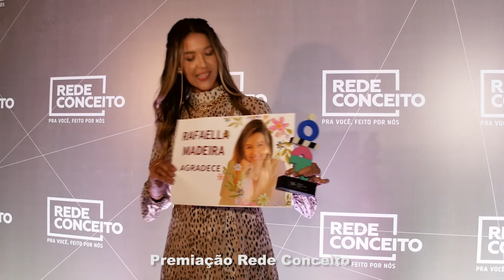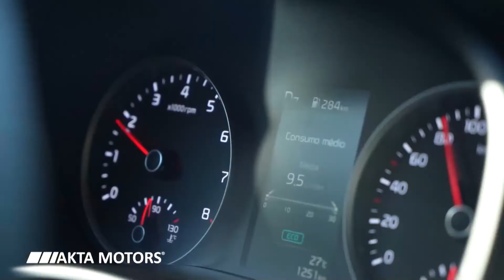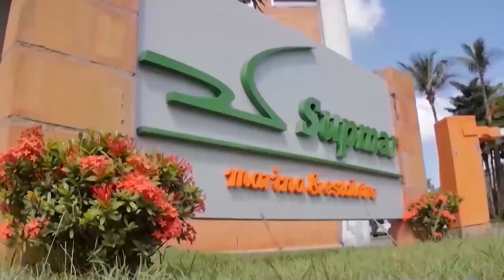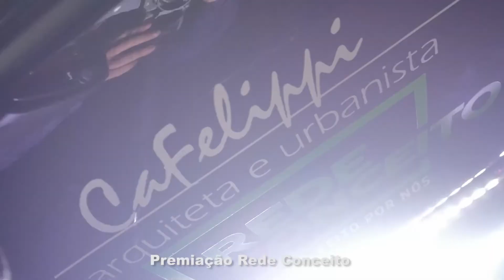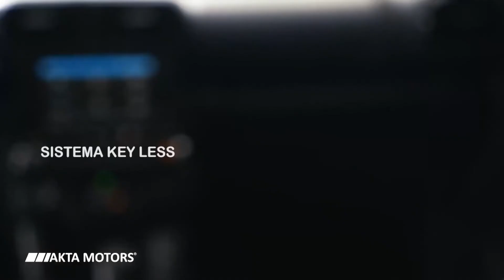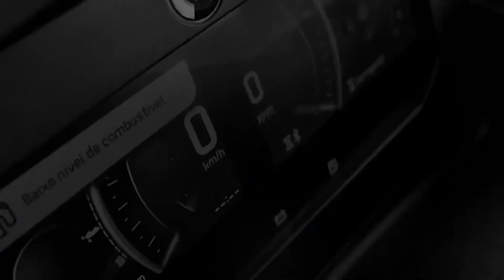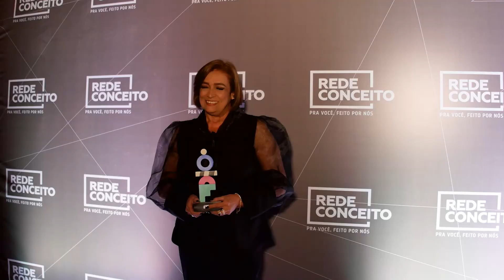04.06.2022 - Programa Deta na Moral - Rede Conceito - Parte 1